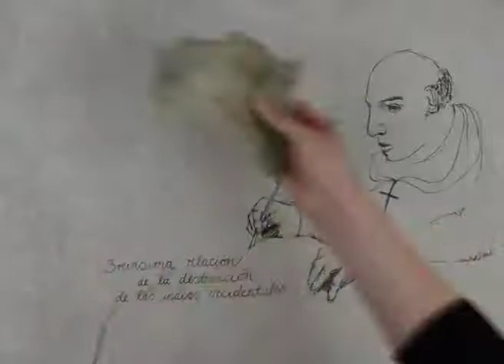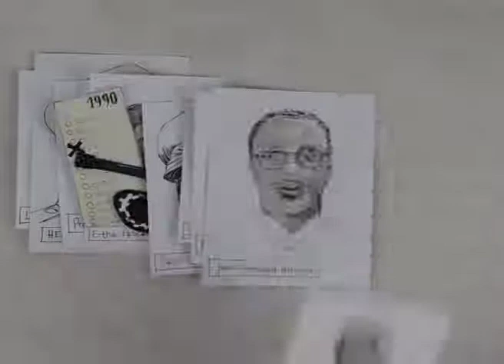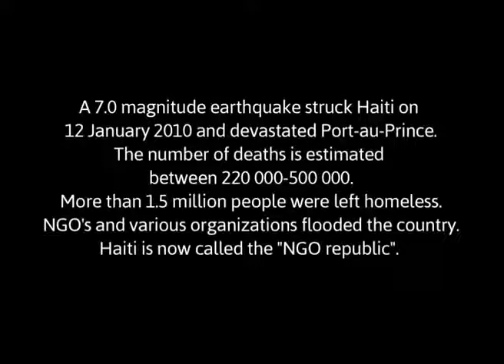History of Haiti short animation "In Haiti A roadtrip documentary"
Haiti and Poland had to fight for the independence of their nation in their history. The Poles did it outside their borders, fighting. for our freedom and yours Liam Neeson, actor and actor, says about such acts of Poles.
On our YT channel; cazale99 we will bring great Polish victories and present Haitian and Polish heroes. Poland is already 1050 years old, and Haiti has over 200 years.Throughout history, these countries have not participated in colonization other countries. Hi and Glory to the heroes of both nations related to the struggle for independence of Haiti. At the same time this channel will show the modern life in Cazale where they live the descendants of the Polish Napoleonic legionnaires who helped Haitians in gaining independence.They came here together with the French in the years 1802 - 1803 to suppress the rise of slaves against the French colonizers. Some Polish soldiers turned to the side of the Haitian insurgents and helped them fight for freedom for Haiti. In gratitude, the Haiti Constitution gave them the right to settle in the chosen place. What was interesting was not only the soldiers who spoke obedience to their French commanders. This was also true of Poles who fought on the French side to the end. They refused to murder the insurgents captured in captivity. Most Poles settled in Cazale. More on the blog . In the course of 2017, we organized a concert as part of the First Day of Solidarity of Poles with the Polish Community of Haiti.
Recently, a wafer meeting for 100 children was held in the Polish parish. This year, we funded a plaque to Polish heroes murdered with Cazale.
We collect donations for equipment purchases for parish and schools in Cazale
Details of how to do it  /up down page/or transfer it via Western Union
Haiti i Polska musiały walczyć o niepodległość swoich narodów w swojej historii. Polacy robili to także poza swoimi granicami, walcząc . o wolność naszą i waszą. Liam Neeson, aktor i aktor mówi o takich działaniach Polaków. Opowiada o słynnej Bitwie Warszawskiej w 1920 r.
Na naszym kanale YT; cazale99 prezentujemy wielkie polskie zwycięstwa i prezentujemy haitańskich i polskich bohaterów. Polska ma już 1050 lat, a Haiti ma ponad 200 lat. Przez całą historię kraje te nie uczestniczyły w kolonizacji innych krajów. Cześć i Chwała bohaterom obu narodów związanych z walką o niepodległość Haiti. Jednocześnie kanał ten pokazuje współczesne życie w Cazale, gdzie żyją potomkowie polskich napoleońskich legionistów, którzy pomogli Haitańczykom w uzyskaniu niepodległości. Przybyli tu razem z Francuzami w latach 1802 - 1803, aby stłumić powstanie niewolników przeciwko kolonizatorom. Niektórzy polscy żołnierze stanęli się po stronie haitańskich powstańców i pomogli im wywalczyć  wolność dla Haiti. Z wdzięczności Konstytucja Haiti dała im obywatelstwo i prawo do osiedlenia się w wybranym
miejscu. Interesujące, że dotyczyło to również Polaków, którzy do końca walczyli po stronie francuskiej. Nie chcieli oni mordować powstańców schwytanych do niewoli. Większość Polaków osiedliła się w Cazale. Więcej na blogu W 2017 r. zorganizowaliśmy koncert w ramach Pierwszego Dnia Solidarności Polaków z Polonią Haitańską, Cazale 2017 W tym roku ufundowaliśmy tablicę pamiątkową polskim bohaterom zamordowanym w Cazale.
 Zbieramy datki na zakupy sprzętu dla parafii i szkół w Cazale
Będziemy wdzięczni, za najdrobniejsze wpłaty.
Szczegóły jak to zrobić albo przekazać poprzez Western Union
Poszukujemy też do przekazania, starych sprawnych komputerów
nawet bez baterii, komórek oraz małych laleczek i samochodzików.
Ponadto na tym kanale będziemy prezentowali kulturę i sztukę Haiti i Polski   Christopher & Elizabeth